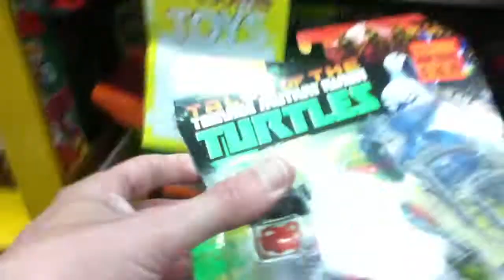TMNT Toy Hunt: Not a lot new September 2017